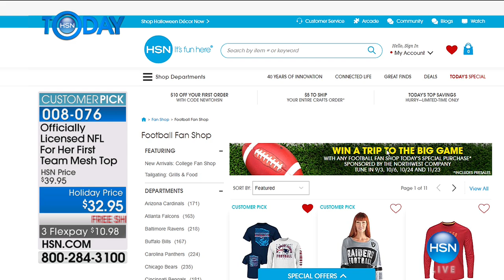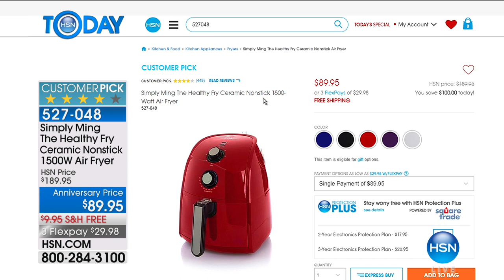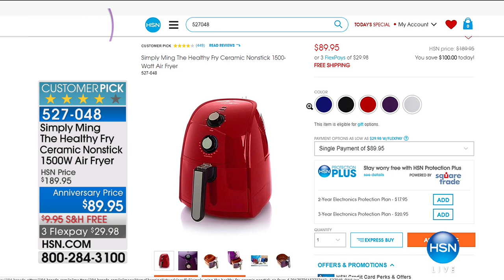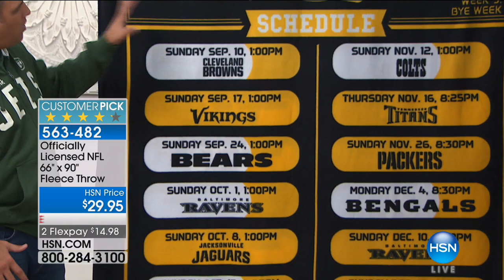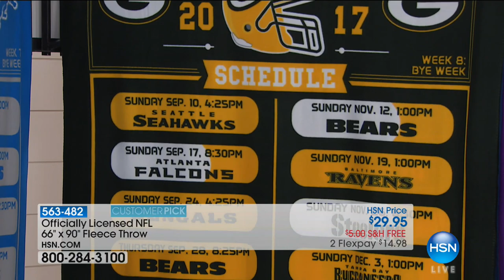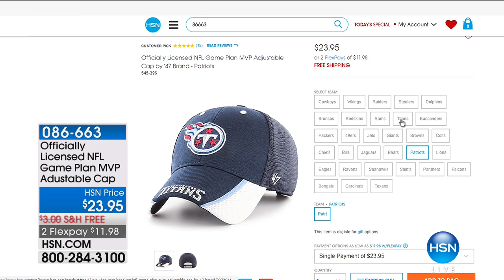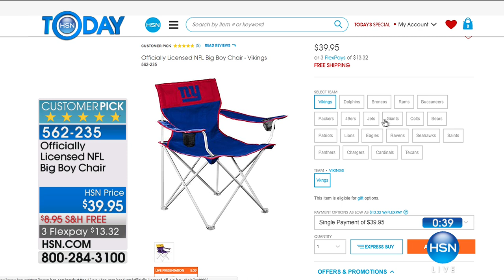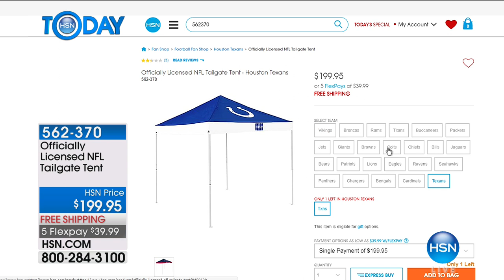HSN | HSN Today: Football Fan Shop 09.26.2017 - 08 AM